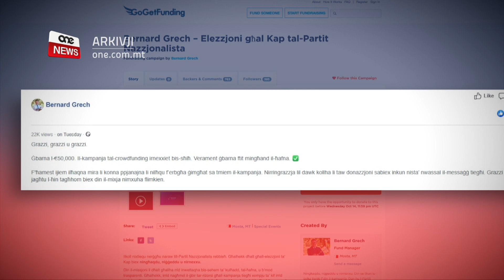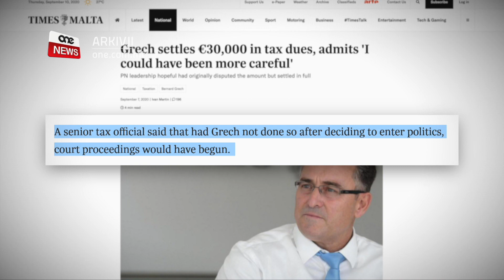BERNARD GRECH JIĠBOR €50,000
ONE.COM.MT • Iż-żiemel tal-fazzjoni ta’ Simon Busuttil, Bernard Grech, ġabar ħamsin elf ewro f’donazzjonijiet għall-kampanja tiegħu għall-Kap tal-Partit Nazzjonalista.

Bernard Grech għadu għaddej bl-ispjega fuq il-fatt li kellu iżjed minn sittin elf ewro fi ħlasijiet pendenti ma’ tat-taxxa u tal-VAT.

FILMAT       ARKIVJI

Iż-żiemel tal-fazzjoni ta’ Simon Busuttil, Bernard Grech, ġabar ħamsin elf ewro f’donazzjonijiet mingħand in-nies.

Grech, mar jitlob il-flus lin-nies biex ikun jista jagħmel il-kampanja għall-Kap tal-Partit Nazzjonalista.
Fuq Facebook, Bernard Grech kiteb grazzi u wera s-sodisfazzjon li nġabru ħamsin elf ewro.

Nhar il-Ħamis, Grech ħabbar li qed jiġbor il-flus permezz ta’ pjattaforma online.

Il-massimu ta’ kontribuzzjoni waħda li wieħed seta’ jagħti ma setgħetx taqbeż il-mitejn u ħamsin ewro, madankollu mal-ewwel bdew jidhru affarijiet kunfliġenti fil-mod ta’ kif jingħataw il-flus.

Minkejja l-massimu ta’ somma f’donazzjoni waħda, ONE News seta’ jara kif wieħed minn dawk li għażel jagħti donazzjoni, għamel donazzjoni ta’ elf ewro, seba’ mija u ħamsin ewro aktar mil-limitu stipulat.

Il-kandidat għall-Kap tal-Partit Nazzjonalista, Bernard Grech ammetta u qal li jinsab perpless dwar l-aħħar aħbarijiet li ħarġu dwaru fejn kellu mat-tnejn u sittin elf ewro fi ħlasijiet pendenti ma’ tat-taxxa u ma’ tal-VAT.

Kienu t-Times, il-Maltatoday u l-Illum li rrappurtaw l-ewwel dwar kif fl-aħħar żmien, Bernard Grech kellu kontijiet pendenti kemm ta’ taxxa tad-dħul li jmorru lura saħansitra sa disa’ snin ilu u anke ħlas tal-VAT sas-sena l-oħra.

Konxju li dawk li bdew jersqu lejh, bdew jiddubitaw minnu wara li anki ma qalx kif ħallas aktar minn sittin elf ewro fi ħlas tat-taxxa u VAT, Bernard Grech għamel filmat u qal li hu mħasseb.

Grech seta’ jittella’ l-Qorti li kieku ma wasalx għal ftehim ta’ pagamenti dwar il-kontijiet pendenti tat-taxxa u tal-VAT li akkumula matul is-snin.

Sorsi qrib il-kamp ta’ Bernard Grech u li huma nfurmati sew dwar is-sitwazzjoni finanzjarja tiegħu,  qalu lit-Times,  li Grech iddikjara dħul inqas milli verament daħħal madankollu dan irranġah wara.

L-istess ġara għad-dħul iddikjarat fl-2016, fl-2017 u fl-2019.